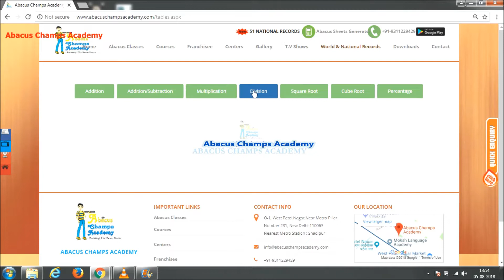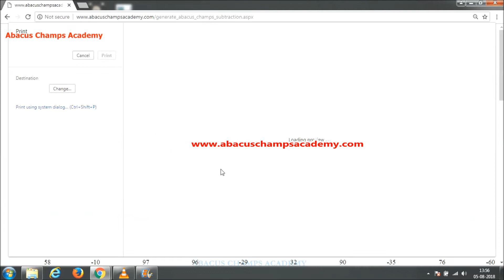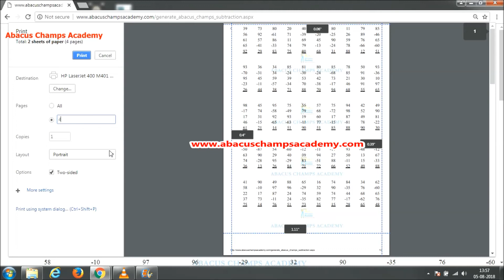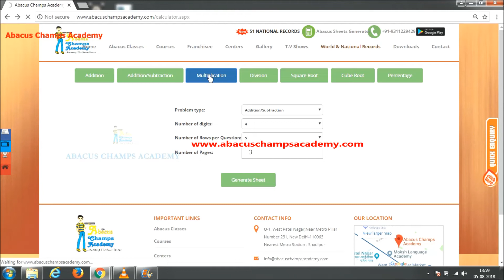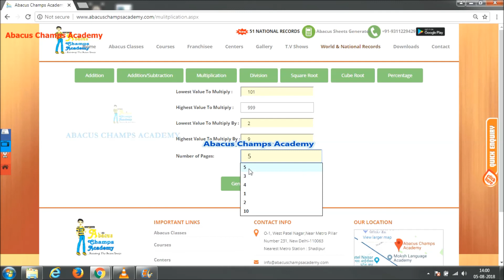Tutorial Abacus Sheets Generator - Abacus Champs Academy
Tutorial - How to generate Abacus practice sheets
Students, now you can generate Abacus practice sheets for Addition , Subtraction , Multiplication , Division , square roots , cube roots and many more.